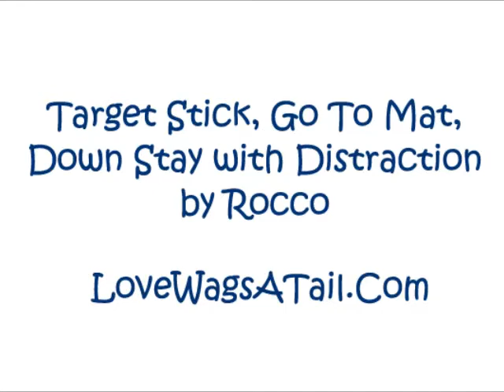Doxie Rocco Graduation From Board-and-Train Video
Baby Dachshund Rocco graduated and got his Novice Trick Dog Title at 5 months old through Love Wags A Tail Board-and-Train.